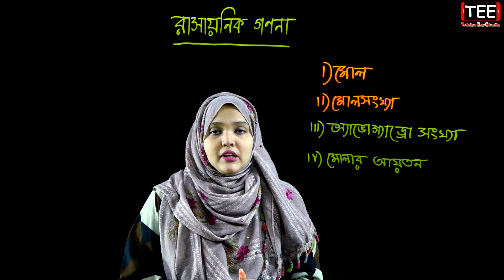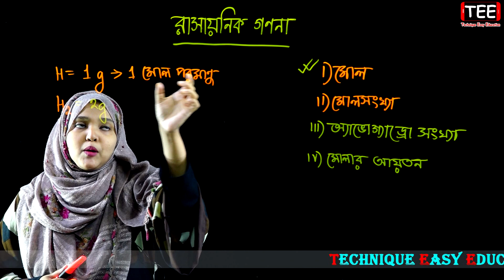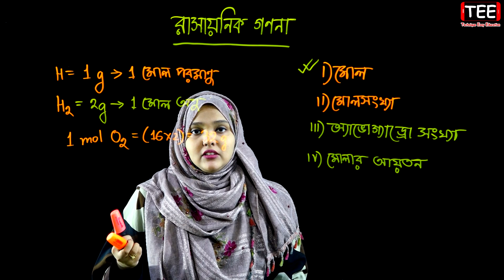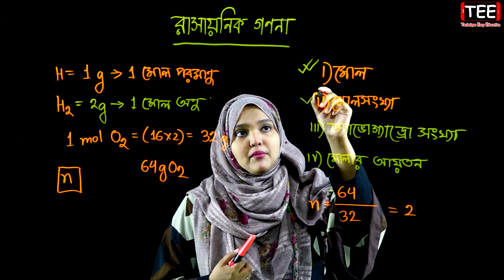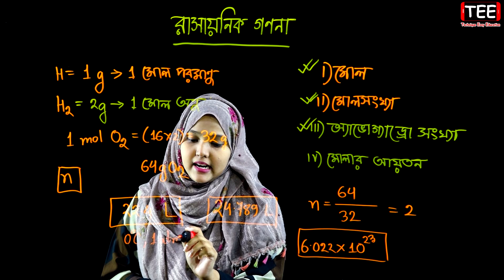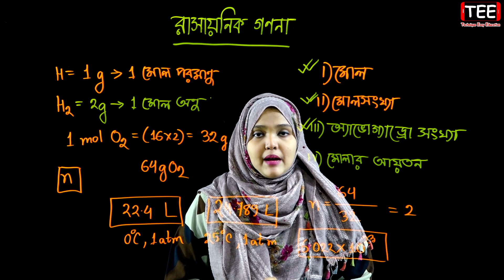রাসায়নিক গণনা || পরিমাণগত রসায়ন || পর্ব ১ || HSC Chemistry 2nd Paper Chapter 3